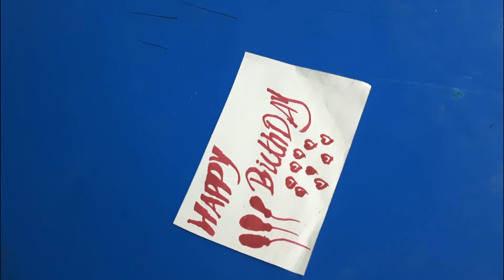Easy & Cheap White Paper Craft Ideas|DIY White Paper Craft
White paper craft without glue|diy craft|Easy and beautiful white paper craft ideas|white sheet card
No Glue White Paper Crafts/Birthday Gift Ideas without glue/Origami Handmade Cards
how to make paper card without glue
how to make a paper endless card without glue
how to make greeting card with paper without glue
how to make birthday card with paper without glue
how to make a paper envelope for a gift card without glue
how to make eid card with paper easy without glue
how to make father's day card with white paper without glue
how to make greeting card for mother's day with white paper without glue

No glue paper crafts|Paper craft without glue|Easy diy paper craft|Paper pen stand|Diy paper envelop

Diy homemade decor
craft for home
Family crafts
arts & crafts
crafts
Art and craft
quilling
Origami paper
Craft paper
Michaels crafts
Craft store
diy home decor
wood crafts